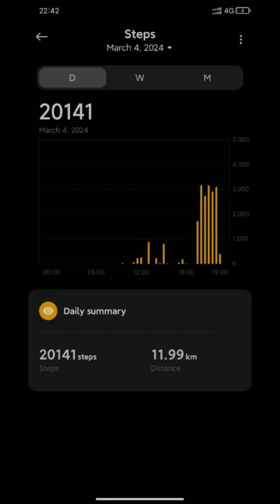10 A day Monday | weekly walk home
Beat in the background is called Ojak, made about 12 years ago. You can have it if only you'll use it well.. Hehe